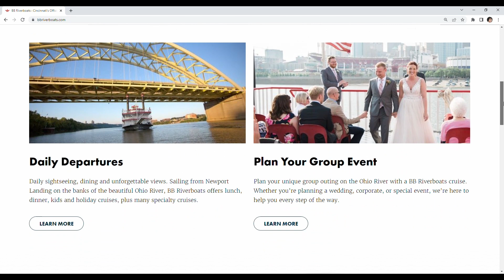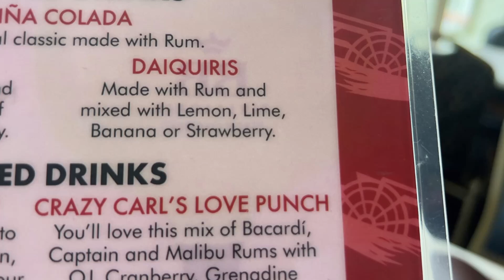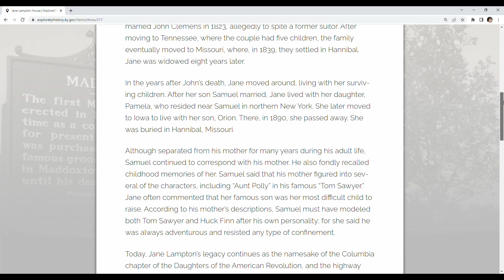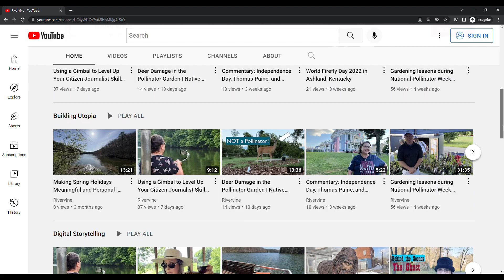Riverboat Tour on the Ohio River | Belle of Cincinnati | Homage to Mark Twain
I tried to invoke the spirit of Mark Twain this weekend when my husband, Eddie, and I took a cruise aboard the Belle of Cincinnati, the flagship vessel from BB Riverboats. Our tour went from Ashland, Kentucky to Huntington, West Virginia and back. We enjoyed a nice lunch, good drinks, and party music to go along with the fabulous view.

Please give this video a thumbs up if you found it interesting or informative, and be sure to subscribe to the Rivervine YouTube channel if you want to see more quality content from the Utopia of Rivervine. I’m your host, Gwen Alyce Clayton.

Music: “Rivervine Overture” by David Goeglein. Used by permission, exclusively for Gwen Alyce Clayton/Rivervine LLC. To learn more about Goeglein’s music, visit the Guitar Angel Bandcamp